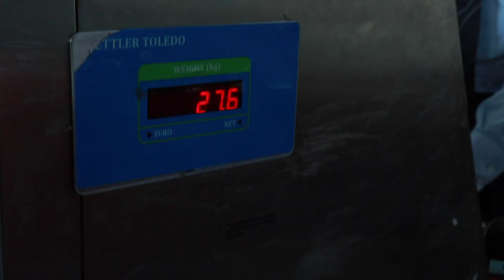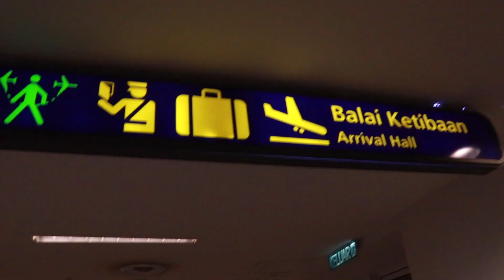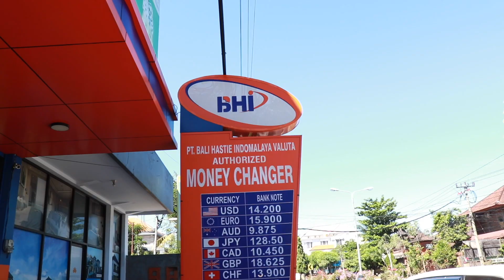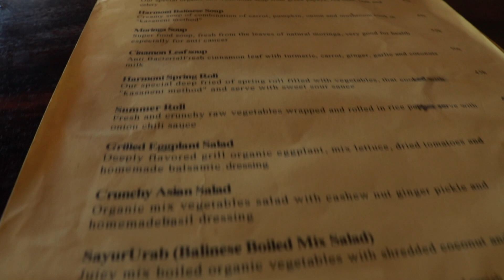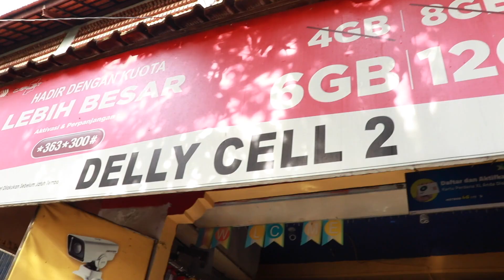TRAVEL WITH ME TO BALI|CHEAPEST WAY TO TRAVEL TO BALI |MUMBAI TO BALI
i have planned this entire trip on my own and will be making a detailed video on how an indian traveller can plan and book a trip to bali on their own and in budget .
Hope you are enjoying my vlogs as well !

Copyright:-
Everything you see on this video was created by me (Arushi Patkey) unless otherwise stated.